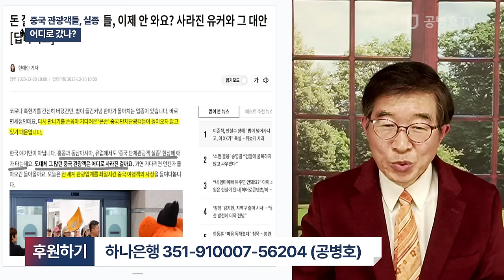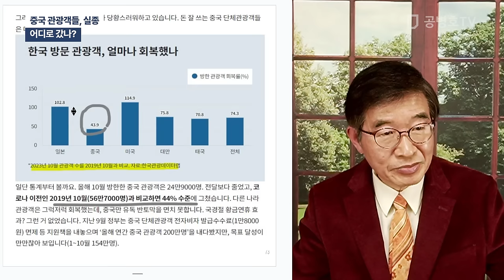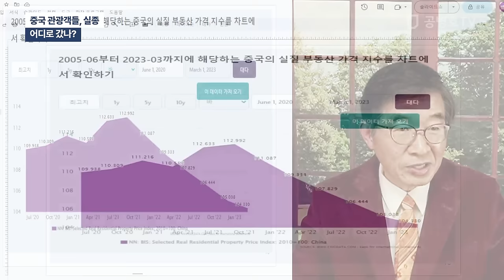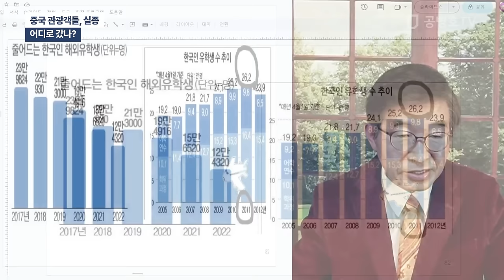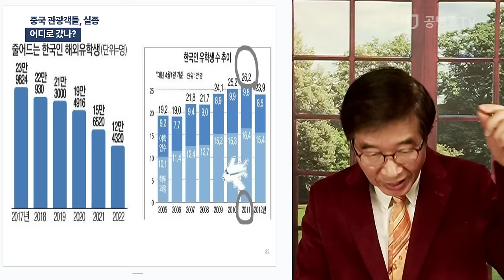중국 관광객들, 실종 / 어디로 갔나? [공병호TV]